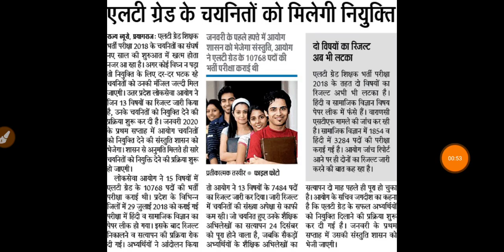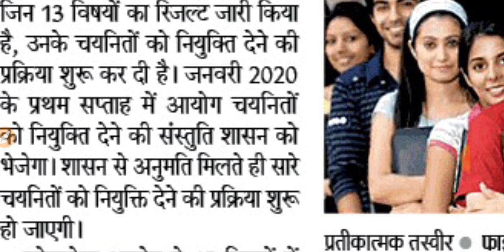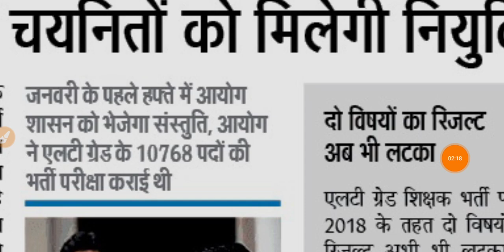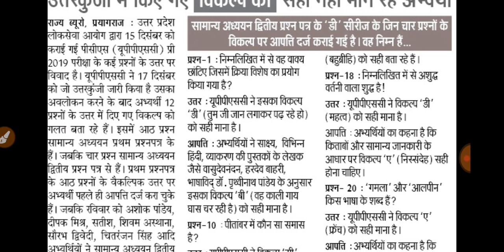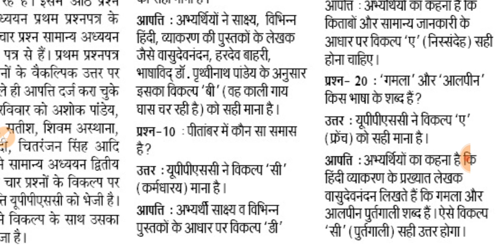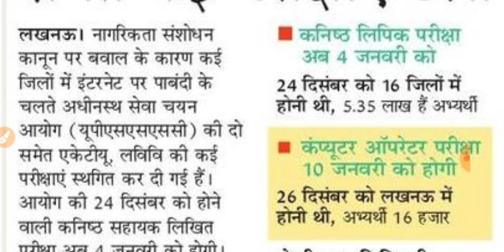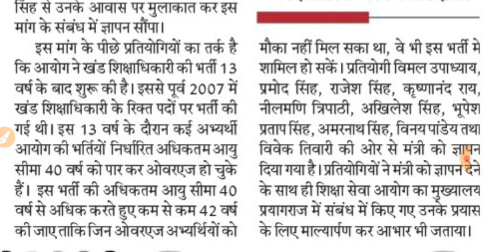69000 भर्ती | UPTET 2019 New Exam Date | LT ग्रेड छात्रों को नियुक्ति | PCS 12 प्रश्नों पर आपत्ती